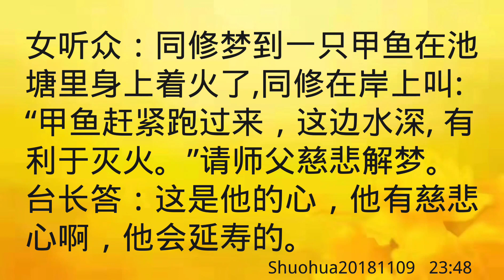卢台长开示：梦见救着了火的甲鱼Shuohua20181109 23:48